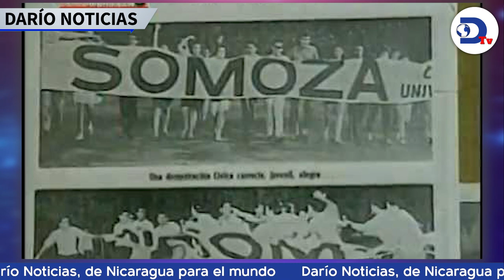UCA ahora se llamará "Universidad Nacional Casimiro Sotelo Montenegro"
La desfachatez del régimen Ortega-Murillo no deja de sorprender: Tras confiscar a la UCA, ahora le cambió el nombre por "Universidad Nacional Casimiro Sotelo Montenegro”. Esto y más en el noticiero de RadioDarioNi